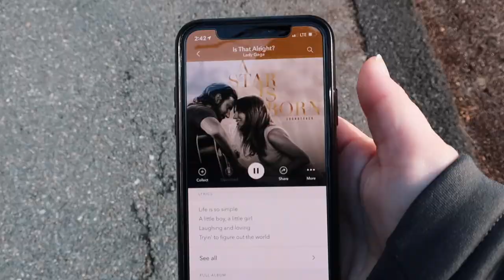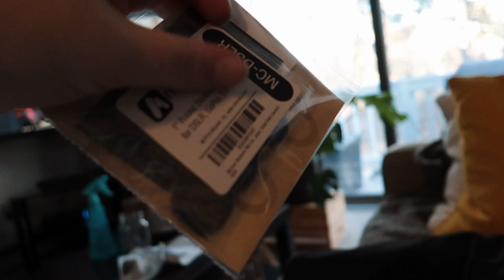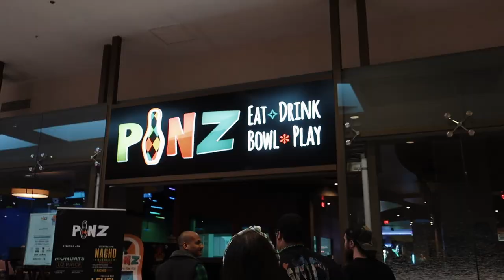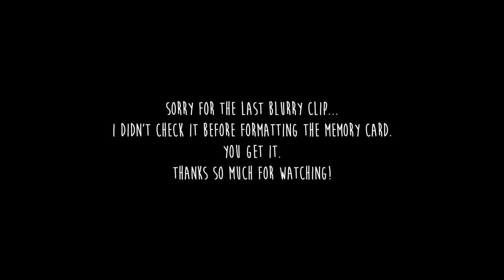Weekly Vlog 21 | Mystery Room - Axe Throwing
Another week has come and gone and this week we celebrated Saint Patricks Day with some of our good friends! We went and got some corn beef and cabbage at a local pub, then headed to the arcade at PiNZ in Kingston where we beat a Mystery Room, killed zombies in a virtual game, threw some axes, and played a mean game of corn hole!

In upcoming vlogs I'm going to start implementing some changes. I'd like my "brand" to start looking more uniform because currently it's all over the place. SO if things start to look different you know it's all to further the brand :)

If you're watching this already it'll only take a second.

Editing Website - 4:38
Giving a Cat an Inhaler - 12:56
Cute Bunny Eating Lettuce - 8:52
Saint Patrick's Day - 12:15
^- Mystery Room
^- Virtual Zombie Game
^- Pool
^ - Axe Throwing
^- Pingpong & Corn Hole

EQUIPMENT:
• Canon G9XII
• Small Manfroto Tripod
• 32gb Sandisk Memory Card
• Scosche Car Mount

EDITING SOFTWARE:
• Final Cut Pro X
• Canva

ABOUT ME:
Hi! I'm Merrisa and I’m 28 years old. I live on a man made island off of Massachusetts and I am married to my sole mate. We’ve been together for 12 years now! We have 2 cats and rabbit and we LOVE to travel. We also love to go to concerts and we love to eat all the good food! I am a professional wedding, lifestyle, and portrait photographer and I struggle with my weight and body image. I just want to live my best life!